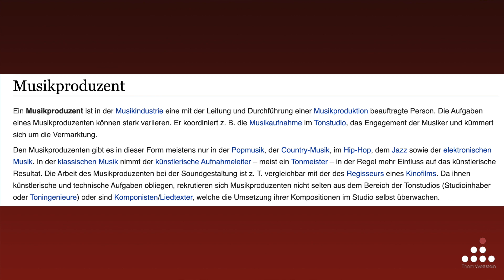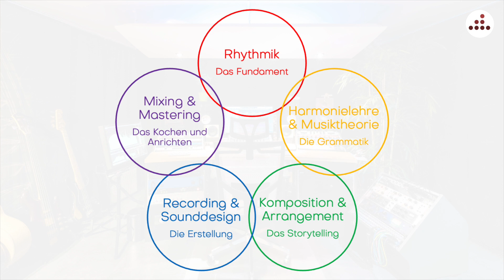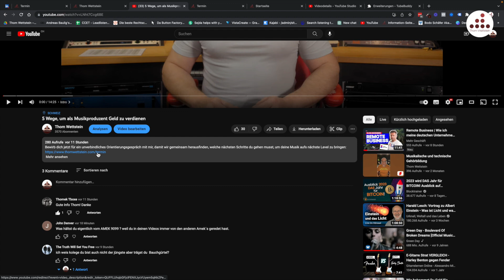So wirst du ein erfolgreicher Musikproduzent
Bewirb dich jetzt für ein unverbindliches Orientierungsgespräch mit mir oder jemandem aus meinem Team, damit wir gemeinsam herausfinden, welche nächsten Schritte du gehen musst, um deine Musik aufs nächste Level zu bringen:

In diesem Video teile ich meine Gedanken über den Beruf Musikproduzent. Da er nicht klar definiert ist, gibt es verschiedene Ansichten. Wichtig ist, dass du alle Gebiete der Musikproduktion beherrscht. Welche das sind, zeige ich dir in welche ich sie aufgeteilt habe.

00:00 Intro
00:55 Definition
02:28 Berühmte Produzenten
05:43 Was ist ein Musikproduzent
07:59 Die 5 Säulen der Musikproduktion
09:00 Mein Werdegang
09:52 Die Abkürzung
10:45 Der Weg
11:52 Outro

Hier gehts zum Duck Delay, dem vielseitigsten Delay auf dem Markt

Diese Hardware verwende ich im Studio:
Great River MAQ-2NV
Vertigo VSC-2
Knif Audio Pure Mu
API 5500
TK-Audio TK-Lizer
Rupert Neve Portico Master Buss Processor II
Goly Porter Grinder Mastering Equalizer

Diese Wandler verwende ich:
Forssell MADA-2a

Diese Clock verwende ich:
Antelope OCX

Diese Soundkarte verwende ich:
UAD Apollo

Diese Lautsprecher verwende ich:
PSI A21-M
PSI Sub A125-M

Um deine Bässe in den Griff zu kriegen, empfehle ich:
PSI AVAA C20